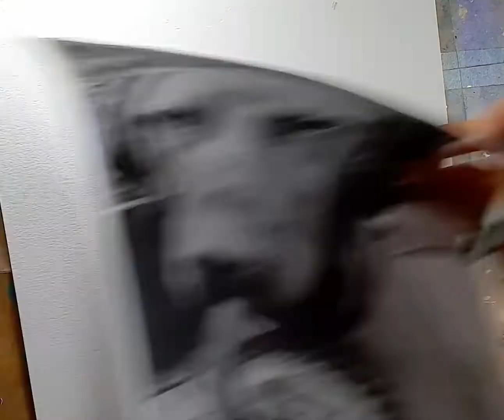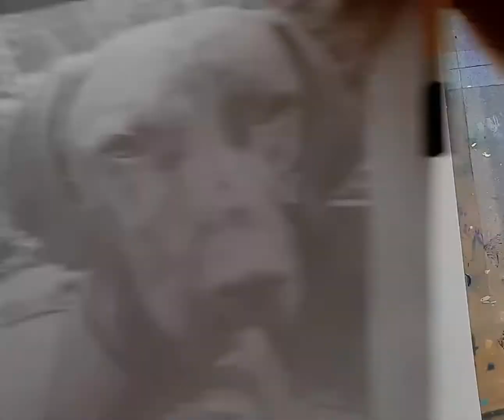Dog Portrait 🐕 it's all in the shading.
Aswell as being a painter I also create pencil drawings of pet portraits.